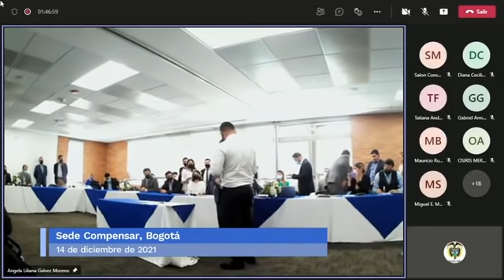confirmado Salario mínimo 2022, aumento